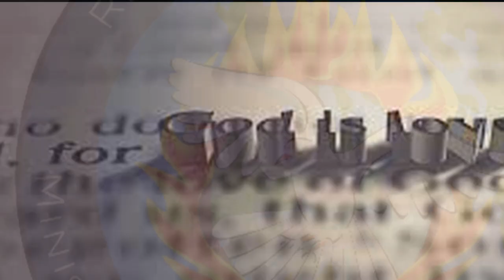going around the mountain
Pastor Shauana Wooten